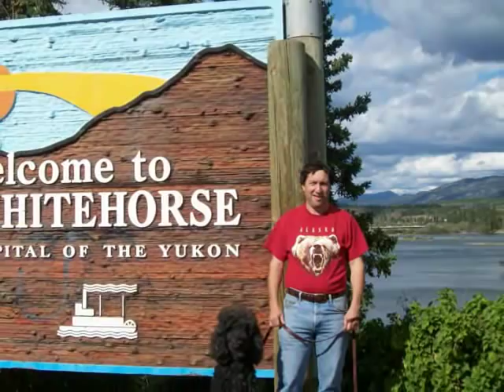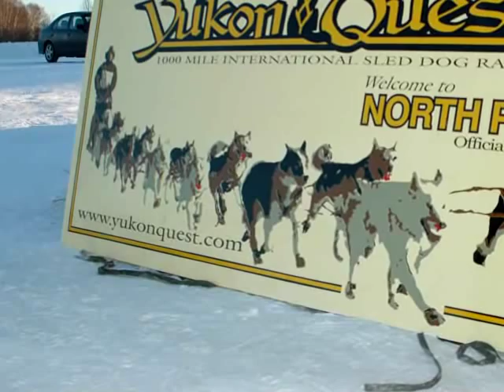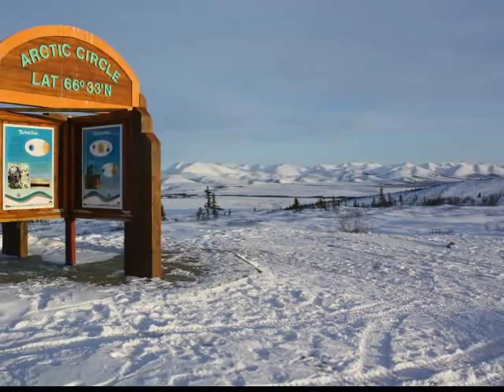Yukon Quest by Ruthstrom and Robertson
Yukon Quest - song - won a YQ song contest back in the early 1990's.
On the album, "Out of the shadows" by David Ruthstrom and Jeannie Robertson
1995 (rare)
Ruthstrom and Robertson
Posted with Permission from the Artists

Lyrics:
It's twenty below, out here
In the snow,
But it's fifty below deep inside me
my heart feels as cold
As the Yukon River flow
Whose frozen memories remind me
Of the ones who carried the mail
Down these trails, singin'
We ain't chainin' up,
We're drivin' on, boys,
We're drivin' on.

(Chorus)
And here's to the snow-blind heroes,
Frontier pioneers- all crazy at best
Who challenge the country
'Cross the Northwest,
Out on the Yukon Quest,

My team is "tough-tired" and strong,
We've trained hard and long
For the slowest is as fast as we'll run.
In that cut-bank downstream,
Sleepin' cold, I dreamed
Of the red lantern waitin' when I'm done.
But if it's Fairbanks or Whitehorse
My team will take me home,
Cuz we ain't chainin' up,
We're drivin' on.

(Chorus)
A thousand reasons why
These volunteers and I,
Are out here on
These Northern Parallels.
When it's all said and done,
Our race has just begun,
And the legends of
The Midnight Sun will tell
Of the ones who came
To challenge themselves, singin'
We're drivin' on.

(Chorus)
And here's to the ones
Who challenge themselves -
Out on the Yukon Quest boys,